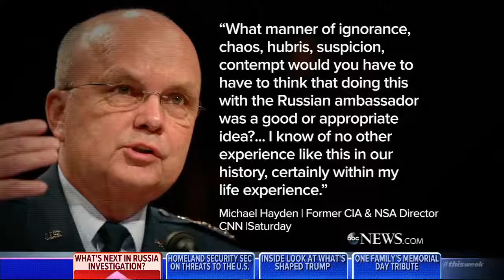DHS secretary 'Both normal and acceptable' to have back channel communications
Department of Homeland Security Secretary John Kelly is interviewed on "This Week."